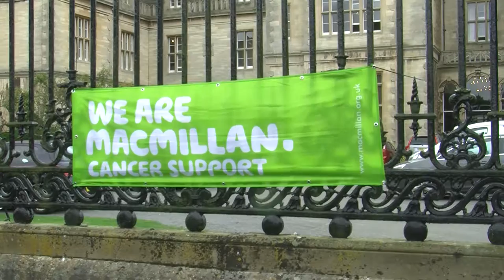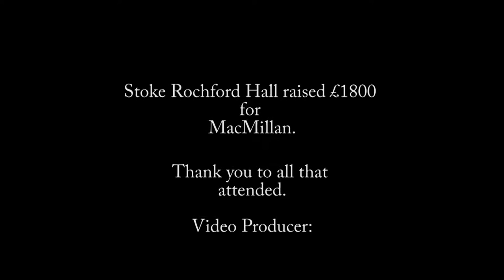Stoke Rochford Hall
On the 4th September 2016, Stoke Rochford Hall put on a family fun day in order to raise money for the charity Macmillan Cancer Support. Event's, stalls and activities were put on throughout the day which staff and families were able to get involved with. It was a fun, filled packed day which I had the pleasure of being able to film, and all for a good cause.